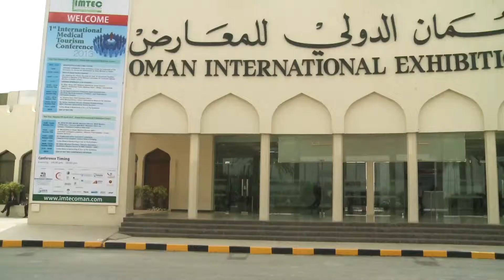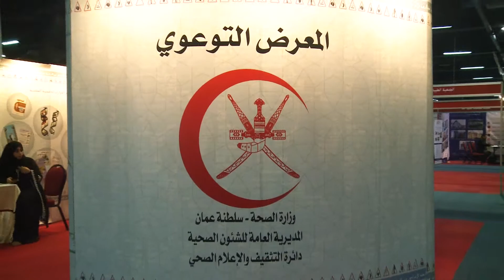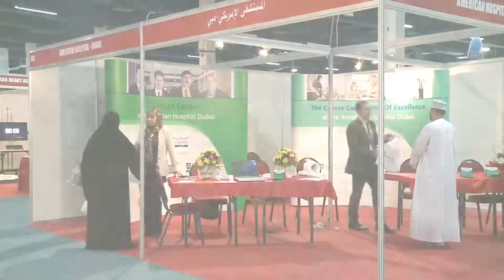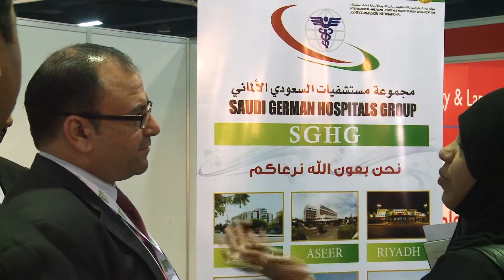IMTEC oman 2013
World National Exhibitions (WNE), Oman, would like to take this opportunity to thank all Partners, sponsors, exhibitors, speakers, and visitors for making IMTEC Oman 2013 a hugely successful launch event.